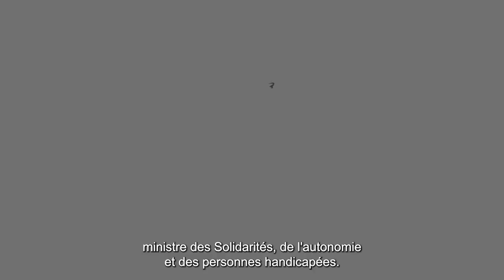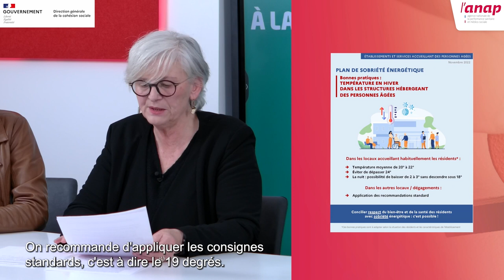Webconference Médico-social : tout savoir pour faire face à la crise énergétique du 9 décembre 2022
Face à la crise énergétique, les pouvoirs publics agissent pour sécuriser votre approvisionnement, préserver votre situation financière et vous aider à réduire vos consommations en maintenant la qualité de vos services.
Quelles aides financières sont disponibles pour les acteurs du secteur médico-social ? Comment en bénéficier et sous quelles modalités ?
Plus largement, comment sécuriser l’approvisionnement énergétique de votre structure et réduire durablement vos consommations ?

La Direction générale de la cohésion sociale (DGCS) et les experts de l’Anap ont répondu à ces questions lors de cette webconférence inédite.
Jean-Christophe Combe, ministre des Solidarités, de l'Autonomie et des Personnes handicapées a introduit cette webconférence.

Programme :
00:00 Introduction
00:58 Introduction par Jean-Christophe Combe, ministre des Solidarités, de l'Autonomie et des Personnes handicapées
05:27 Bouclier tarifaire & dispositifs mis en place par l'Etat : comment atténuer l'impact de la hausse des coûts de l'énergie ?
17:40 Comment anticiper et faire face en cas de coupures d'électricité ?
37:34  Sobriété énergétique : comment agir sur les consommations d'énergie ?
49:05 Conclusion de cette web-conférence